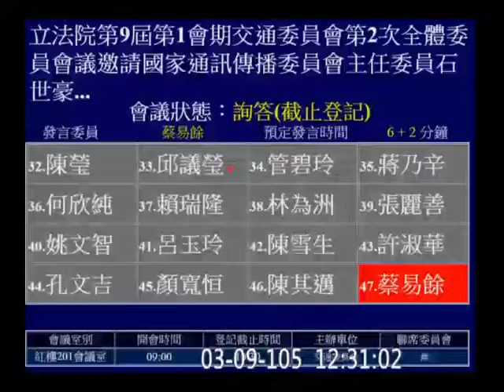20160309 蔡易餘 質詢 NCC 石世豪 遠傳 中嘉案 反媒體壟斷法【立法院演哪齣？】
市場集中度 HHI指數 (Herfindahl-Hirschman Index)